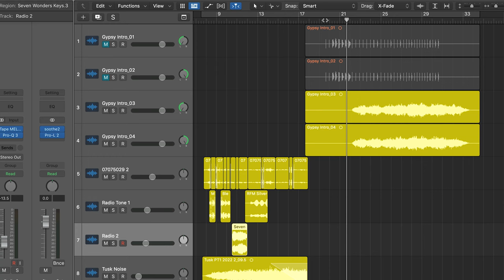ON THE ROAD with Rumours Of Fleetwood Mac | UK Tour Vlog 2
Currently touring the UK with Rumours Of Fleetwood Mac

Music
"Josephine" - written by Scott Poley & Chris Howard